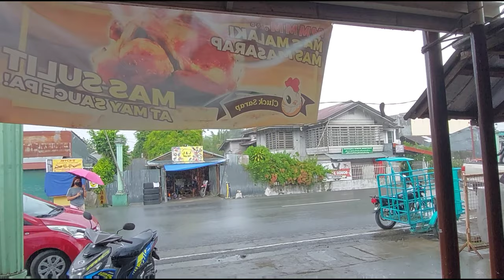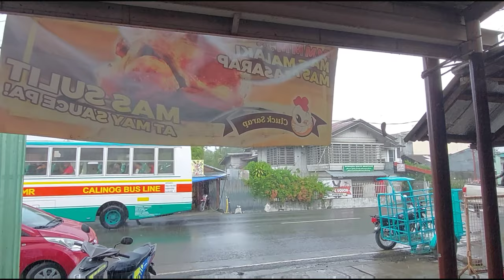[4k] Just walk around Jibolo Area Market, Janiuay Iloilo Philippines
Just walk around Jibolo Area, Janiuay Proper
Vdeo Recording Date: April 1, 2022 I 11AM
Just Walk/No talk